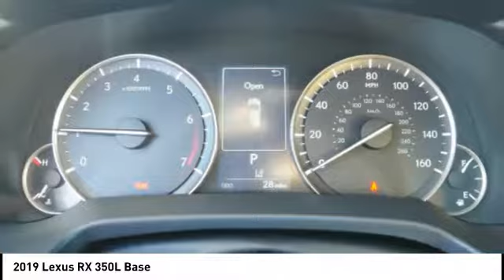2019 Lexus RX 350L for sale in Durham NC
2019 Lexus RX 350L for sale in Durham NC - Stock # D35924T
Year: 2019
Engine: 3.5L V-6 cyl
Transmission: 8-Speed Automatic
MPG Range: 18/25
Exterior Color: Matador Red Mica
Interior Color: Parchment
Address:
VIN: JTJDZKCA4K2014723